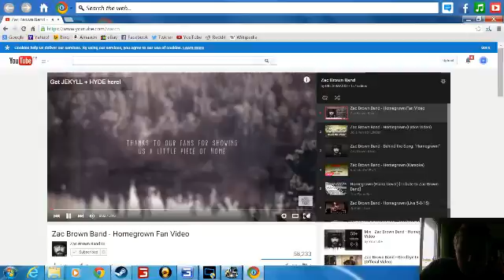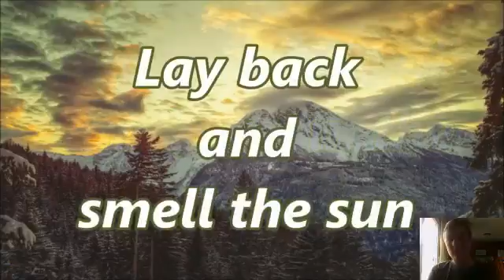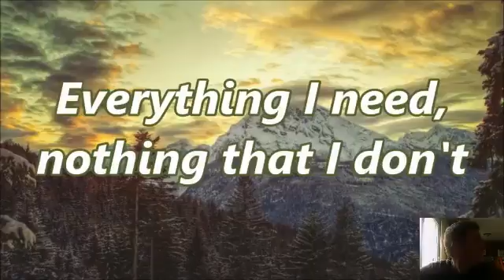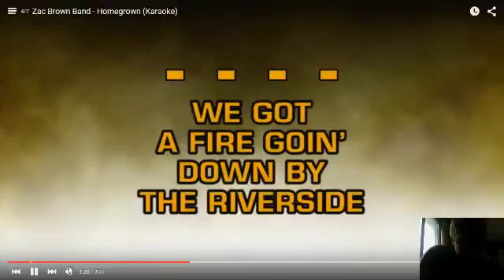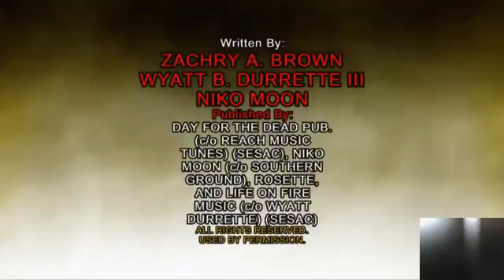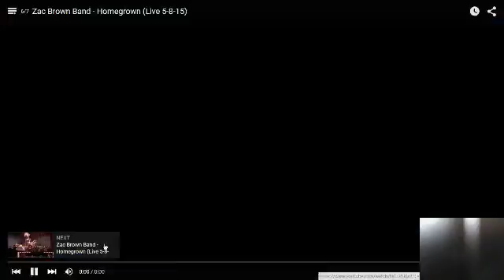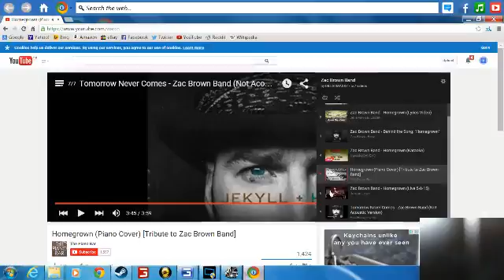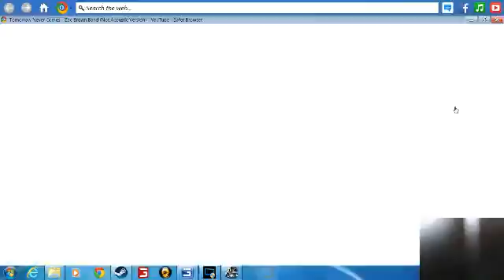HOMEGROWN "Zac Brown Band" [music video cover]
credits to Zac Brown Band